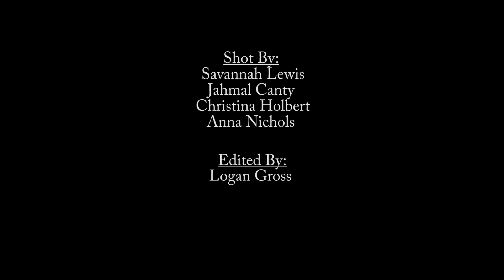KCTM Songwriters: Austin Tackett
Austin Tackett, along with a group of other MSU Students, record his original song "Angel" in the KCTM Studio.